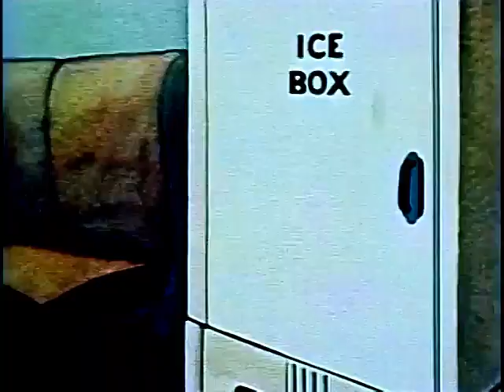Little Lambkins (1940) | Kid Misses His Animal Friends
LITTLE LAMBKINS is a Fleischer Studios short film distributed by Paramount Pictures. It was released on February 2, 1940.

A precocious toddler wants to return to his pair of animal friends in the country, so he tampers with the electronic gadgets in his new city home and creates chaos.

The film was produced by Max Fleischer, directed by Dave Fleischer and Dave Tendlar who's uncredited. Animation is by David Tendlar and Nelson Demorest. The music is by Sammy Timberg and Winston Sharples.

This cartoon was apart of the Color Classics which was a series of animated short films produced by Fleischer Studios for Paramount Pictures from 1934 to 1941 as a competitor to Walt Disney's Silly Symphonies.